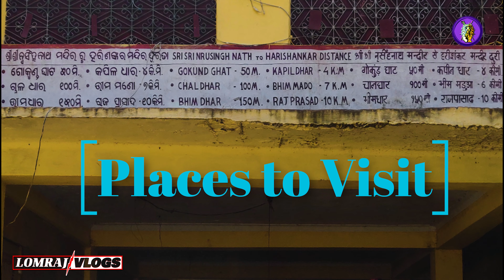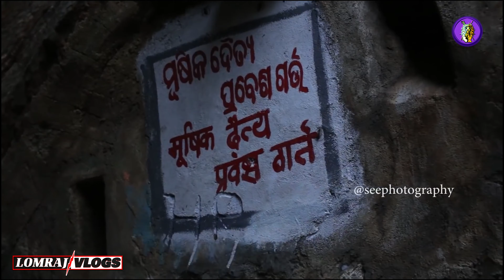Nrusinghnath Temple | Paikmal | All Stories and Places | Fun Facts| Beautiful Bargarh | Lomraj Vlogs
Sri Nrusinghanatha, is a temple of Odisha, India, situated at the foothills of Gandhamardhan hills near Paikmal, Bargarh. The King of Patna, Baijal Deva laid the foundation of this historic temple in early 15th century CE. It is only 45 feet in height, divided into two parts: the first being the seat of the Lord Nrusinghnath, the second allotted to Jagamohan (antechamber having 3 gates and each supported by 4 pillars.

History

Around six hundred years ago, a woman Jamuna Kandhuni as referred in the book "Nrusingha Charitra" in Odia language composed a Kavya that sings the glory of Marjara Keshari in regard to suppression and repression of torture and tyranny of Musika Daitya. According to the legend, when people were greatly afflicted by Musika Daitya (the incarnate Mouse Demon), Vishnu Mani in the appearance(Incarnation) of Marjara Keshari, in His Feline Form, ran to eat the demonic mouse form - Musika Daitya who never came out from the tunnel and Marjara Keshari waited from that day. The temple is reputed from that day with this mythological history. This story is symbolic of the grounding the demonic evil power of tyranny and torture that never dared to come out further and Lord Nrusinghnath alias Marjara Keshari has been guarding it since then. According to Huen Tsang, the Chinese traveler, this place was a centre of Buddhist scriptural learning. Lord Nrushinghanath is a much-adored deity of Odisha and a great fair is held in his honour on the 14th day of bright fortnight in the month of Vaisakha. According to Odia and Devnagari inscriptions, the temple was built by Baijal Dev in the early 15th century AD. The temple is a masterpiece of Kalinga Architecture of Deula style prevalent in the Odisha region of India.

Tourism

Step to Harishankar Temple

Here you can also visit Chal dhar (400 m from Temple), Bhim Dhar (425 m from Temple), Sita Kunda (500 m from Temple), Panchupandav (1.5 km from Temple), Kapil Dhar (4 km from Temple), Supta Dhar (7 km from Temple), Satyaamb (9 km from Temple), Bhim Madua (11 km from Temple), Happy Point (12 km from Temple). In recent year tourism has been developing in around Gandhamardhan hills. An annual big fair held on Nrusimha-chatrurdasi day during Vaishakha shukla chaturdashi (in May) attracts thousands of pilgrims from far and near. Nrusimhanath Temple is about 110 km west of Baragarh and 164 km from Sambalpur. Khariar Road Railway Station is the nearest railhead. Here also a beautiful garden created just near the temple, where Lord Krishna different avatar shown and also a 28 ft Hanuman Statue created inside the center of Garden.

We learn from the description of Huen Tsang that it was a Buddhist spot in the past known as Parimalagiri. There is historical evidence that the Buddhist Shramana Nagarjuna lived here in the past.There flows a fountain near the temple which takes different names at different places in its course such as Kapil Dhar, Bhim Dhar, Chal Dhar, Sita Kund & Go Kund. The top most point of the mountain Gandhamardan is known as Bhim Madua.The sacred Baisakha Mela (Summer Festival) takes place here on the occasion of Nrusingha Chaturdarshi.  Every year it attracts a huge gathering. Festivals take place here on the occasions of Solar & Lunar eclipses too. It is also a popularly favoured destination for picnic trips.

Audio Credits